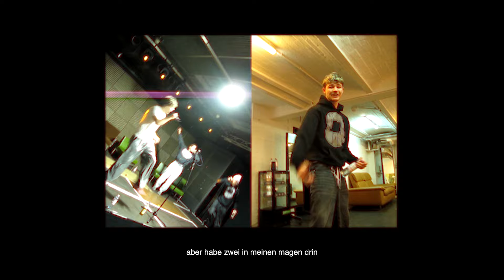Zartmann, Kasi, Aaron, antonius - meinen die uns (Offizielles Lyric Video)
Hier ist das offizielle Lyric Video zu 'meinen die uns' ♥️🤝🏻

Video und Schnitt von Luis Frederik & Fatjon Humaji
Prod. by Antonius Kauf

LYRICS
Du siehst mich da wo die Partys sind
Hol zwei Sterni und ich Zahl mit Cent
War nie gut in Chemie
Aber habe zwei in meinen Magen drin
Sie fragt mich ob ich Zarti kenn
Doch hab den nie gesehen
Ich schreib Fick die AfD
Ich frag mich wirklich wer die wählt
Und ich frag mich ob ich schlau bin
Aber heute gehen wir dumm
Ein paar Besties um mich rum
Wir vergessen die Vernunft
Wir vergessen kurz Probleme
Ich glaub wir sind das Problem
Ja ich schreie laut ich hoff‘s kann jeder sehen

Und es gibt manche die uns sagen dass das alles keinen Sinn hat
Zukunft liegt in Trümmern
Und ich rauche einen in meinem Zimmer
Es gibt manche die uns sagen
Dass mit uns etwas nicht stimmt
Aber Alles was ich mir dann denk ist

Meinen die uns
Steck paar Dinger
In meinen Mund
Und streck ein Finger in die Luft
Sag mein die uns
Und wenn ja kenn ich den Grund nicht
Oder bin ich einfach
Sag meinen die uns

Triffst mich in irgendeiner Bar
Ich hab mein Herz auf der Zunge mir reichts
Ich streue Salz in die Wunde mir reicht’s
Ich sag mir reicht’s nach der Runde
Wie bin ich hier gelandet

Scheiß auf alles bin ein hoffnungsloser Fall
Kopf ist überall
Ich Fick drauf was die anderen sagen
Ich will eh nur dir gefallen
Die wollten uns doch eh nie
Haben aber wir sind überall
Und die stellen uns 1000 Fragen
Aber Bro die checken bald

Und ich rauche in meinem Zimmer

Steck paar Dinger in meinen Mund
Und wenn ja kenne ich den Grund nicht